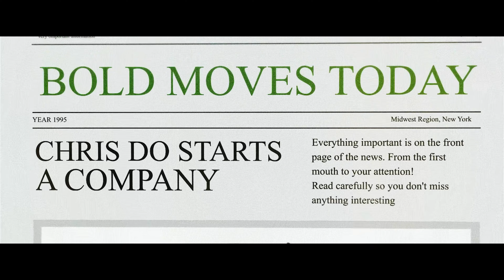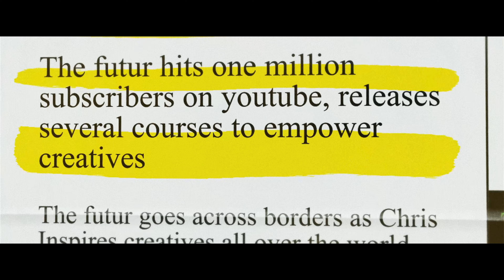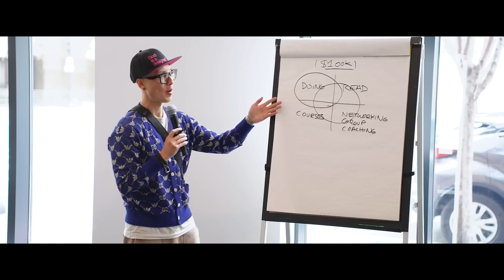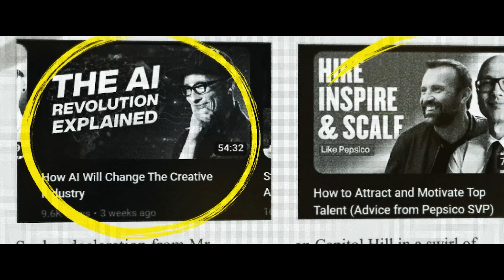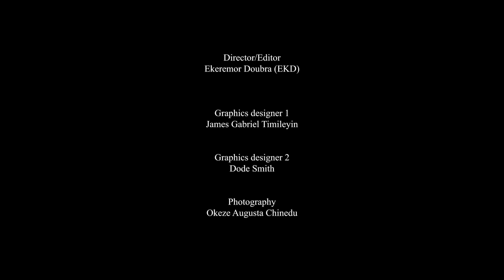THE CHRIS DO || ONE MAN FUELING THE PASSION OF MANY DOCUMENTARY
@thefutur This is to say thank you to my mentor chrisdo and a big thanks to you guys for all your support so far.